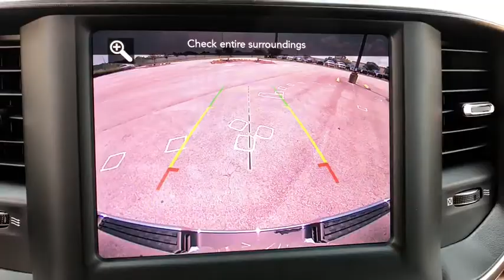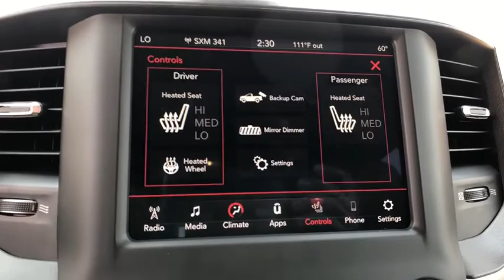2019 Ram 1500 Orlando, Deltona, Sanford, Oviedo, Winter Park, FL N522323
2019 Ram 1500
2019 Ram 1500 Big Horn - Stock#: N522323 - VIN#: 1C6RREFT1KN522323